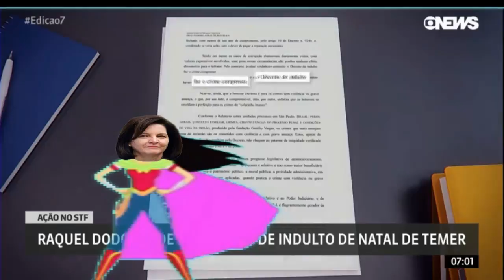MEME POLÍTICO (Raquel Dodge, nossa Wonder Woman!) - Chimarrão News 974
Contexto: STF suspende pontos do indulto de natal de Temer.
Período: 28/12/2017
Local: Brasília / DF